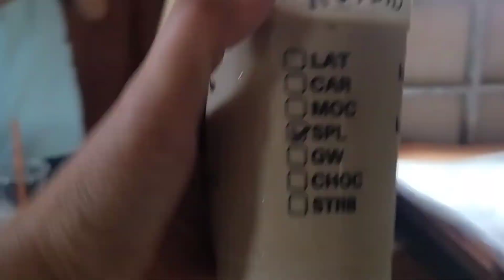Oton amphitheater green after school